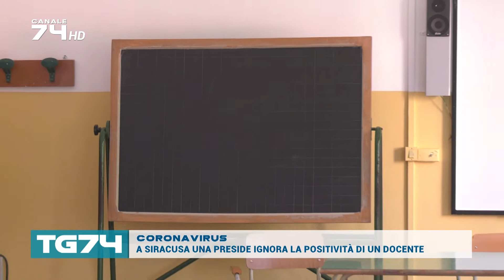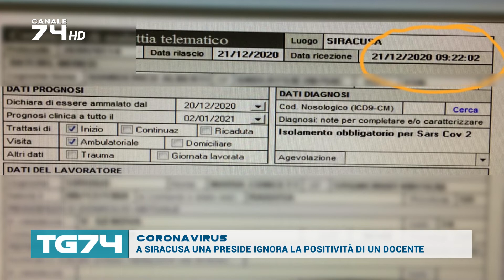CORONAVIRUS, A SIRACUSA UNA PRESIDE IGNORA LA POSITIVITÀ DI UN DOCENTE